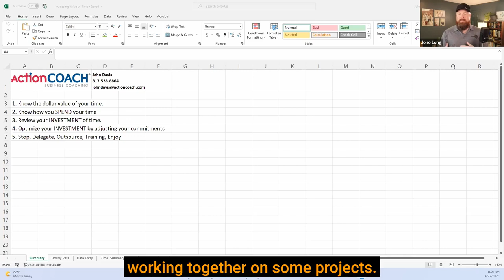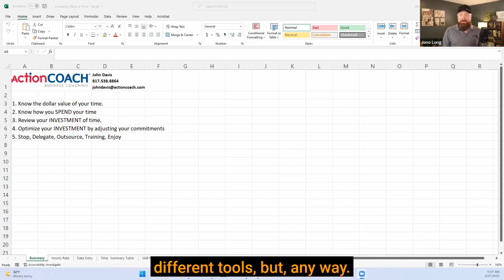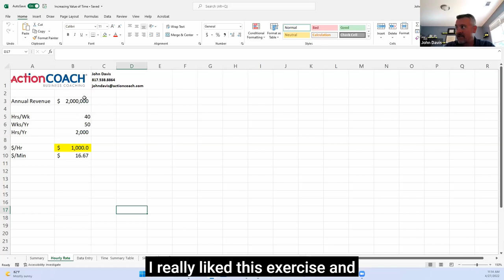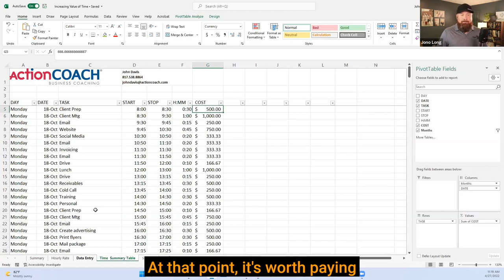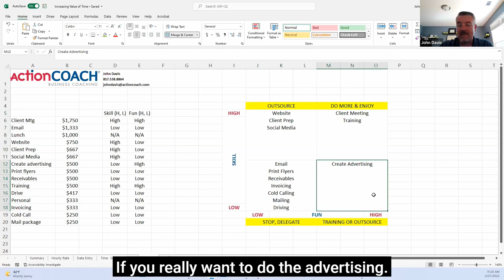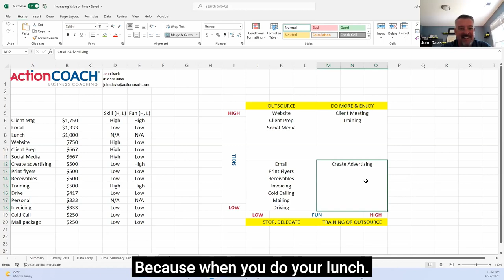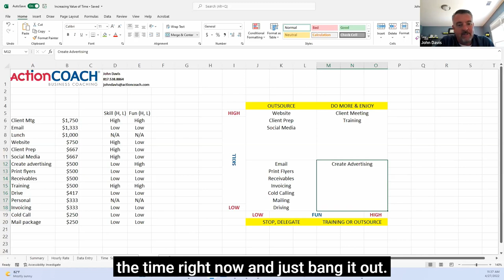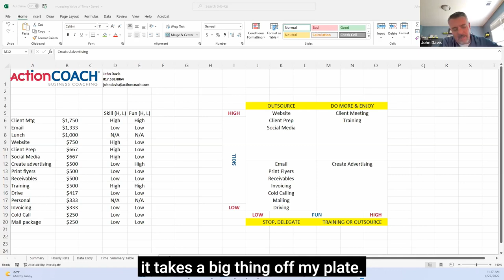Turning Time Into Money - REPLAY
Struggling with time management? This webinar is for you. In this webinar, our guest, John Davis will show you how to take control of your time and focus it to generate financial gains. Remember, the first step is to master your time before you can make any money. Learn how to manage your time and focus on your goals! We are going to share with you 3 simple tips that will help you stop wasting time and start using your time wisely. The power of focus will help you get more done in less time and make more money.

If you would like to book a FREE Marketing Strategy Session with me to discuss how we can help you implement these strategies in your business, here's a link to my calendar